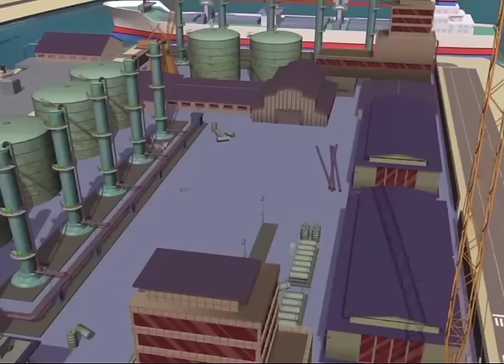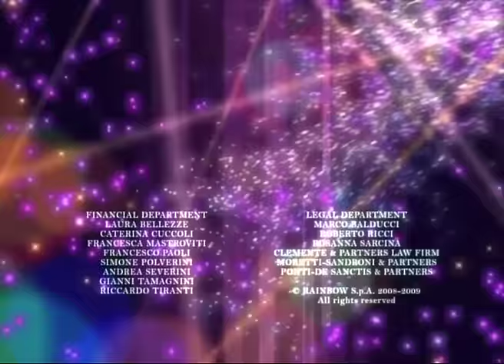Winx Club - Temporada 4 Episódio 7 - Winx Believix - EPISÓDIO COMPLETO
Ardênia é agitada pela luta entre as Winx e os Feiticeiros do Círculo Negro. Graças a Roxy, a última fada da Terra, as Winx atingem o nível de poder Believix!